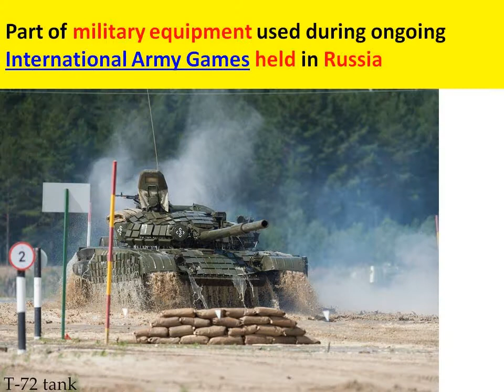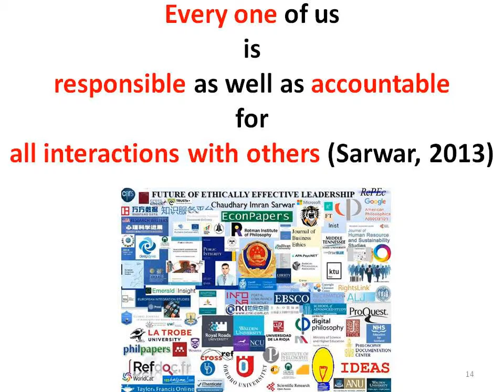Kosovo's destiny: which path Serbia's breakaway region may take